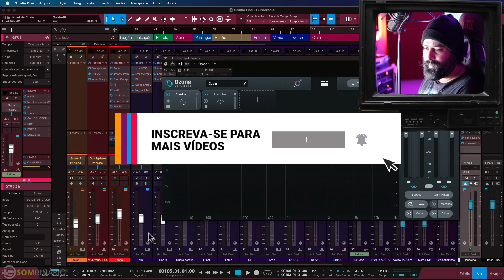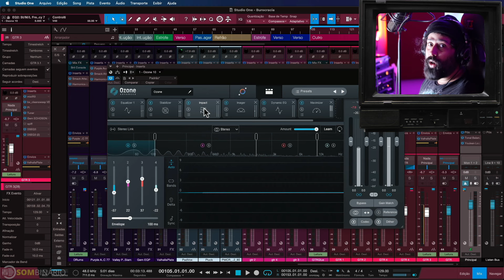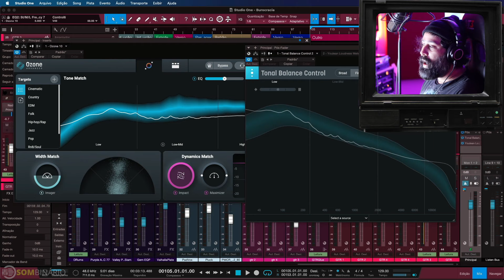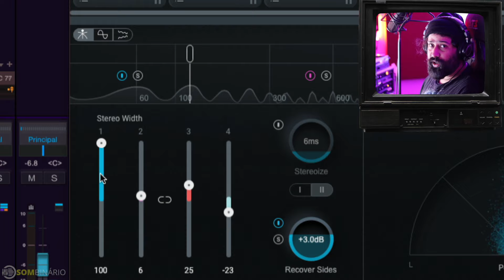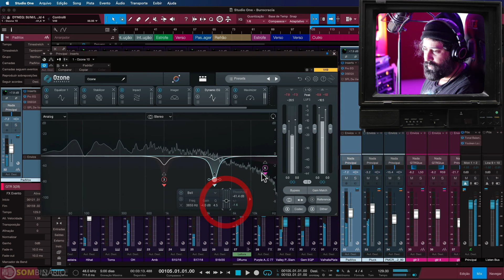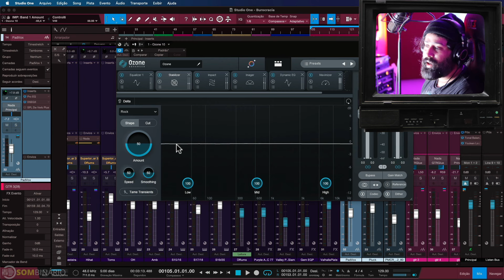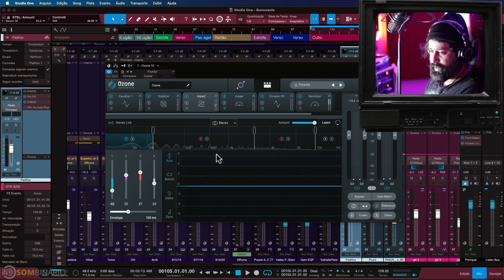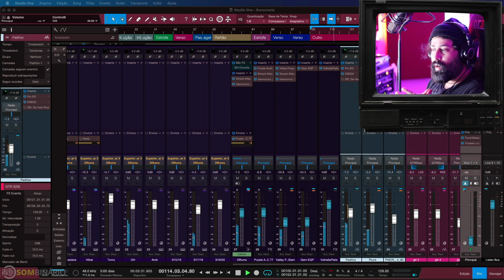Primeira vista com iZotope Ozone 10